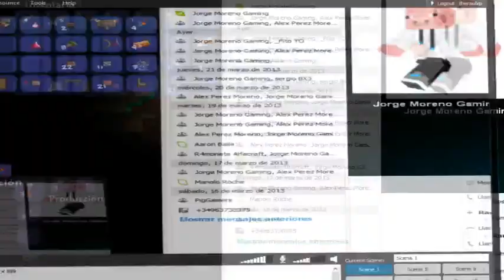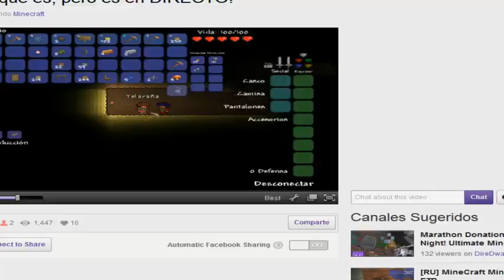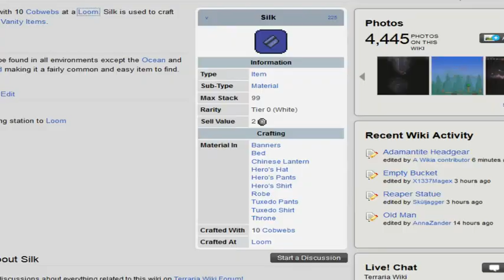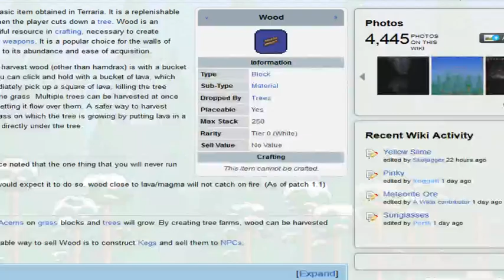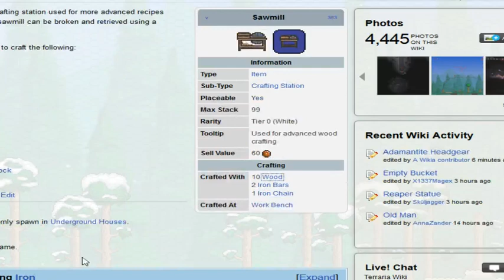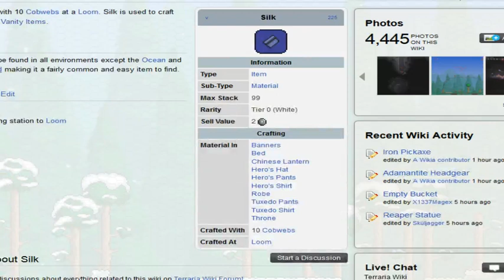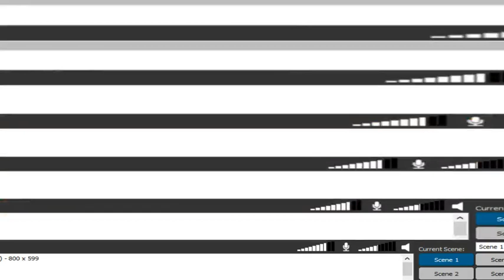200 Subs: TERRARIA - Supervivencia con Alex y Jorge - EPISODIO 2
Si os ha gustado no olvidéis darle a "Like" o "Favoritos" y compartirlo con vuestros amigos.